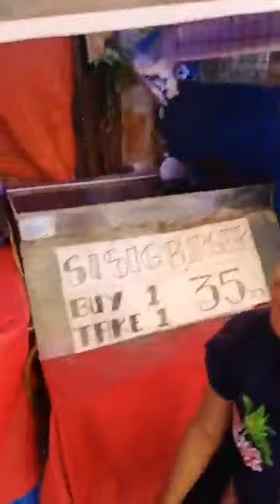Muntinlupa Fiesta 2020 | Marching Band Parade | By: Achie Bataclan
Muntinlupa Fiesta 2020
Muntinlupa City

This video was uploaded via FB LIVE by Achie Bataclan.